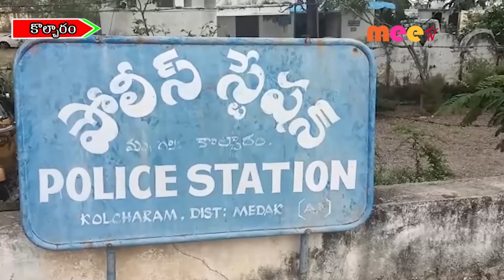పట్టు పడ్డారు//12.11.2021//MEE TV NEWS//